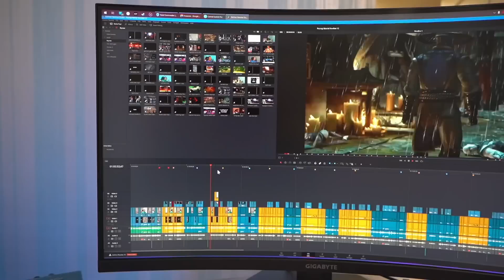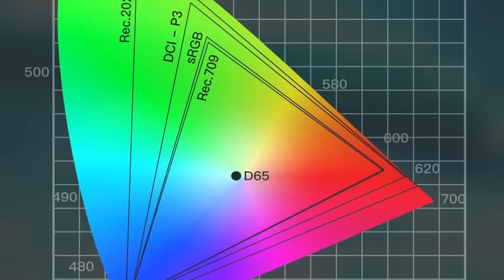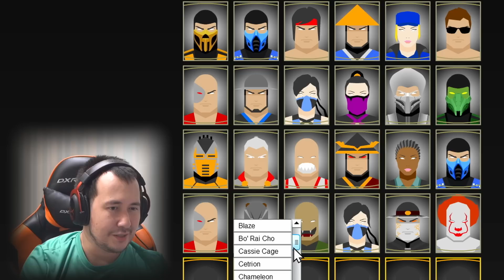MORTAL KOMBAT 12: 30 БОЙЦОВ КОТОРЫХ Я ЖДУ ЛИЧНО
00:00 - Mortal Kombat 12: Кого ждет Джонни
00:45 - Gigabyte M32UC
03:00 - 30 Бойцов в Mortal Kombat 12

Mortal Kombat 12, эта та игра которую мы всем ждем. Не стоит забывать что Mortal Kombat это самая продаваемая игра в данном жанре, которая уступает только Смешу. Поэтому выход MK12 лично для меня является вопросом времени.
Сегодня, я вместе с вами сделаю список из 30 бойцов которых хотел бы видеть в новой игре. И постараюсь дать свое мнение касательно каждого их них и коротко оргументировать почему именно его я хочу видеть в новом файтинге.